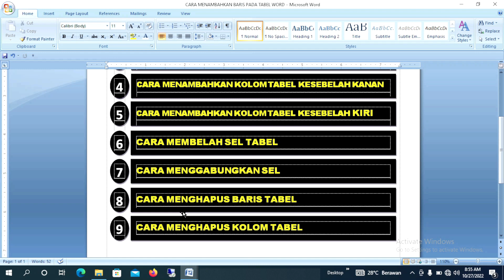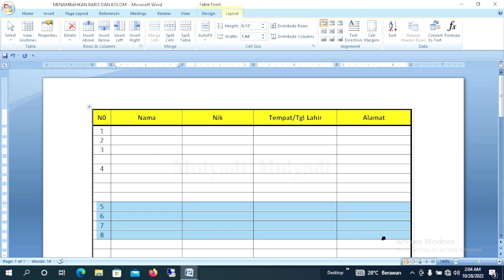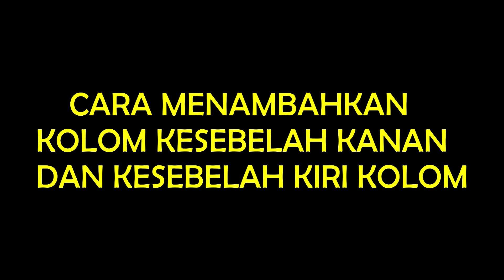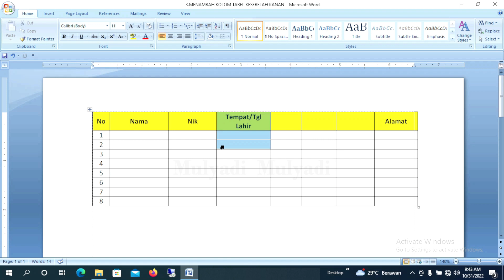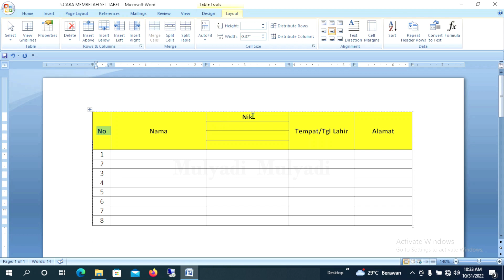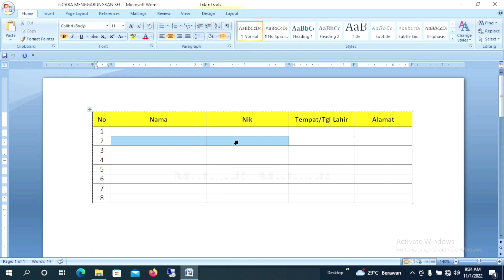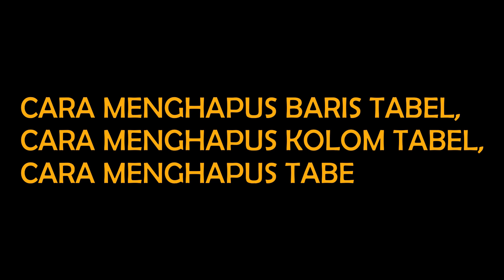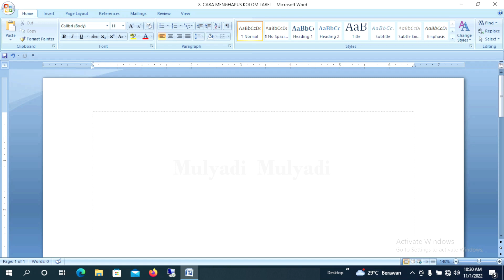Cara menambah baris di Word II Cara menambah kolom di Word II Menghapus baris di Word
Cara menambah baris di Word,  cara menambah kolom di Word, menghapus baris di Word, cara menambah kolom dan baris tabel di word, cara menambah kolom tabel kesebelah kiri, cara menambah kolom tabel kesebelah kanan, merupakan cara cara yang harus kita kuasai dan fahami agar dapat membuat tabel di Microsoft Word.

Dalam Video ini akan saya bahas sampai tuntas terkait cara cara tersebut. Simak video ini sampai selesai agar teman-teman dapat dengan mudah membuat tabel di Microsoft Word.

SELAMAT MENONTON !!!